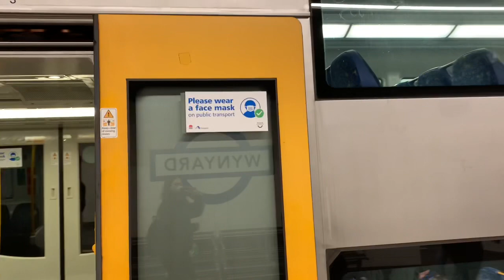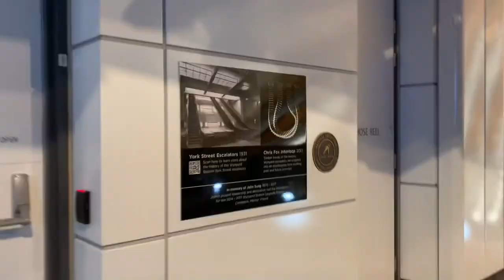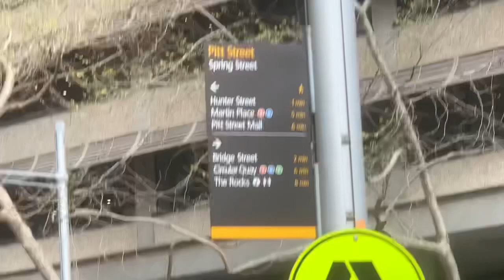A day in the life | From Burwood to Wynyard station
Traveling amidst the pandemic. A day in our life.. Life must go on.